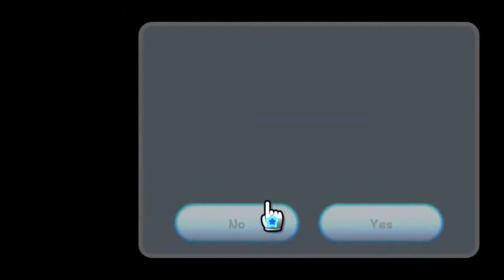Super Mario Galaxy - 4 - Kitchen